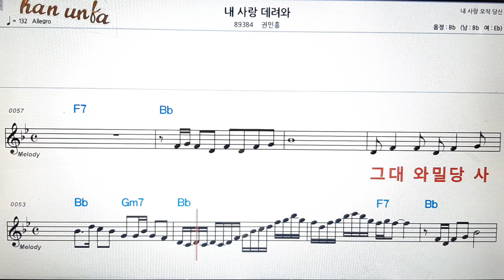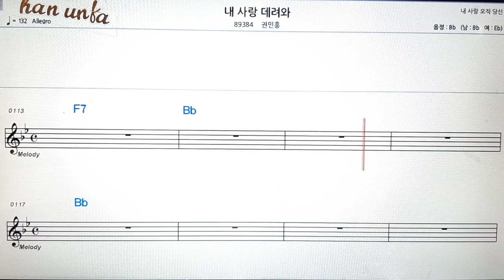내 사랑 데려와/권인흥👍노래 반주, 코드 악보,가라오케💋Karaoke*Sheet Music*Chord*MR